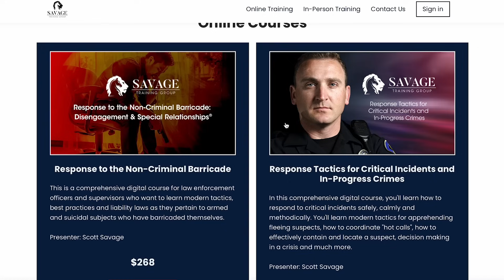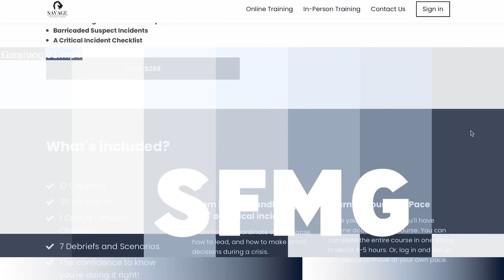Navy SEAL Exposes WHY Uvalde Cops Failed! (Shocking Truth)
for amazing LEO classes!